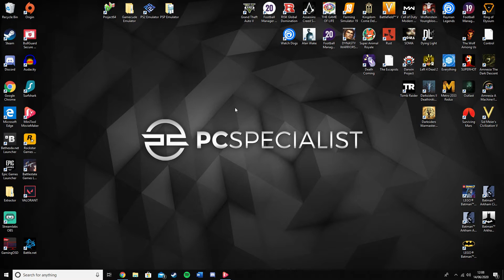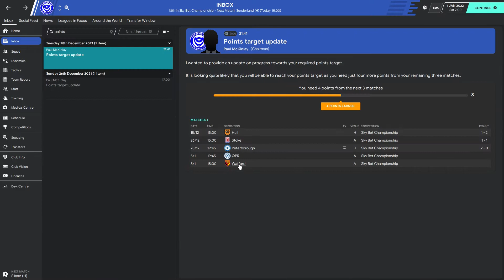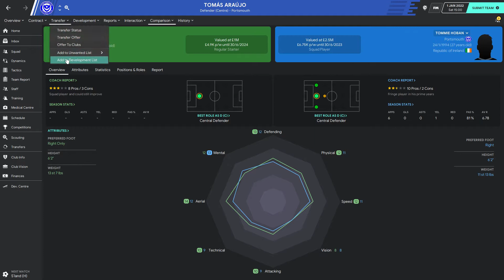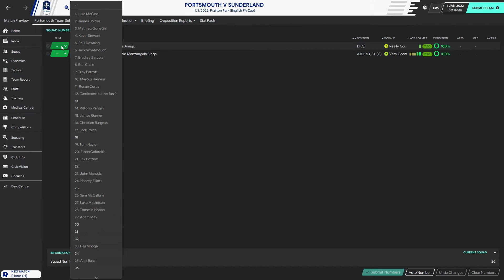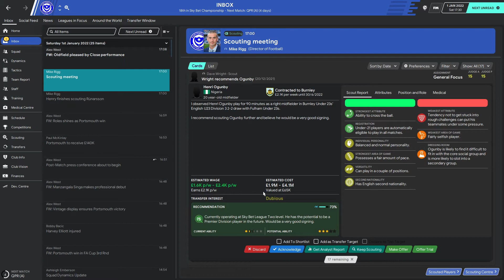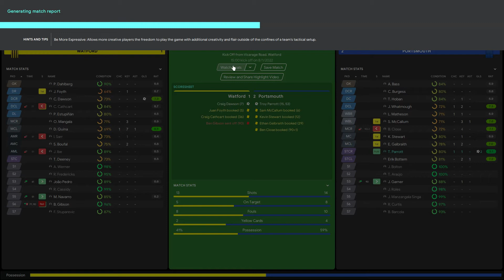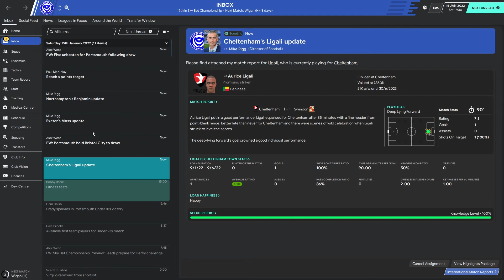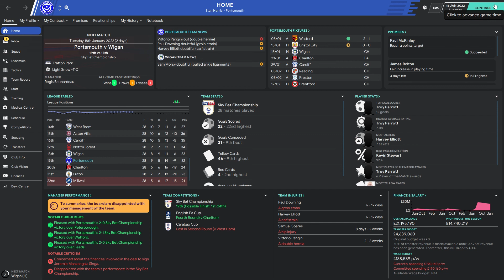FM20 - PROJECT PORTSMOUTH - Double-Upload Day - Year 3 - Ep 5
Year 3 Part 5 of my FM20 Project Portsmouth save.  This is the first first part of our double-upload day.